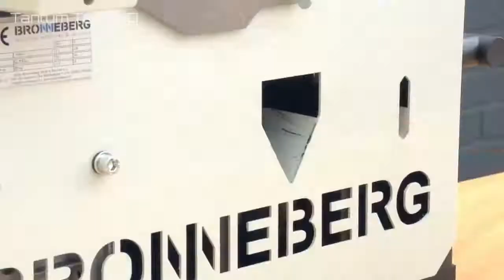Máquinas e ferramentas incríveis e satisfatórias.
- Vídeo compilado com as máquinas mais satisfatórias e ferramentas engenhosas
O conteúdo dos nossos vídeos é para entretenimento e as informações contidas são para que você saiba o que está acontecendo na tela e tenham algum valor educativo.
Tudo neste vídeo que é difícil não ficar satisfeito
- Assista, avalie, compartilhe e comente seus vídeos favoritos
* Por favor, apoie os criadores originais. Todos os créditos neste vídeo
- Nenhuma dessas imagens, músicas e videoclipes foram criados / pertencentes a nós.
- Este vídeo é puramente feito por um fã, se vocês (proprietários) quiserem removê-lo, entre em contato comigo através do sistema de mensagens privadas do YouTube. Nós o removeremos respeitosamente.